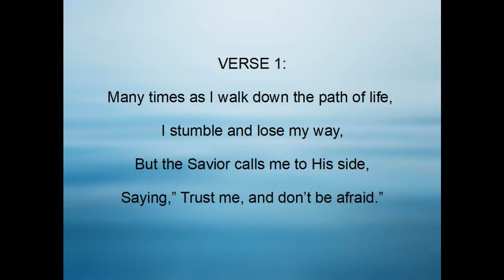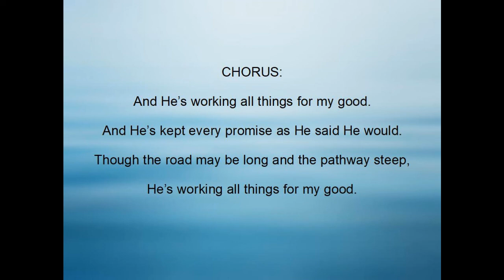AND HE'S WORKING ALL THINGS FOR MY GOOD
MUSIC
Copyrights Lyrics and music by Elizabeth C (Betsy) Tice